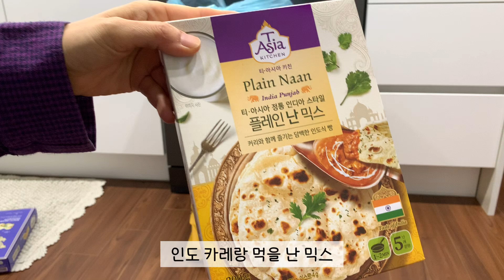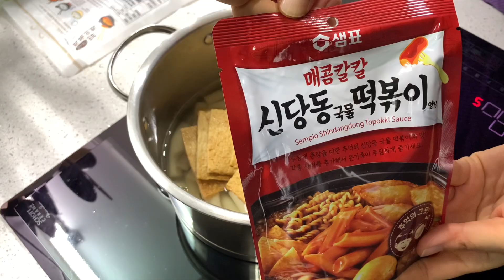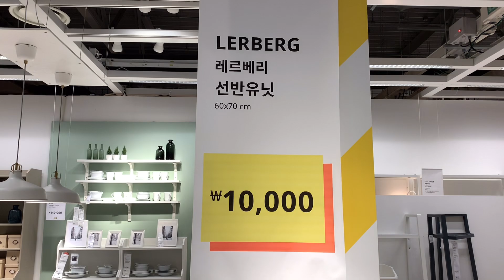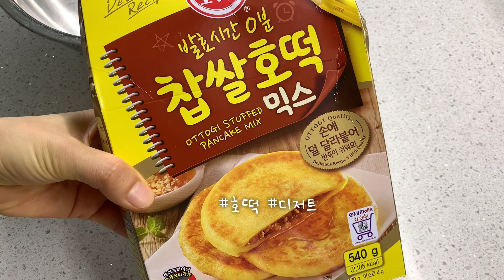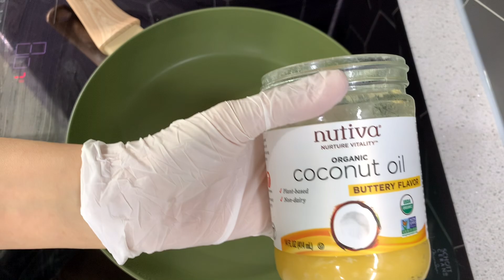Vlog | 크리스마스 디저트, 고등어 파스타, 신당동 떡볶이, 이케아 쇼핑, 나나 그리기, 산책길 동물들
🎄🎅리모델링 후 집꾸미기를 하다보니 눈깜짝할 사이에 크리스마스가 됐어요. 저는 크리스마스 이브 저녁을 브이로그 편집하며 보냈습니다. 영상 재미있게 보시고 메리 크리스마스 되세요!